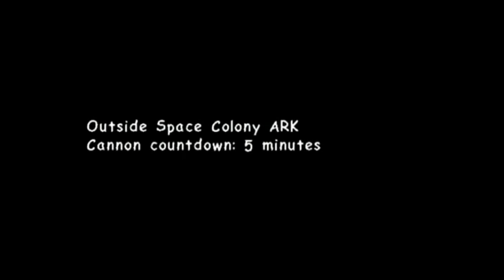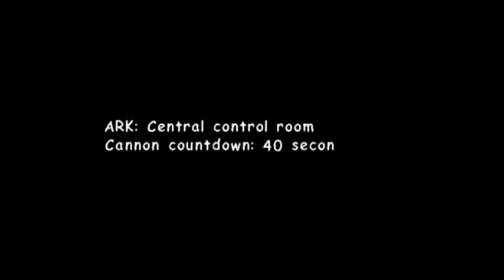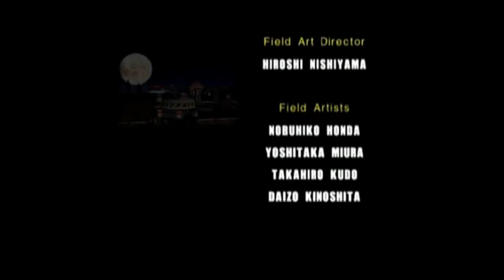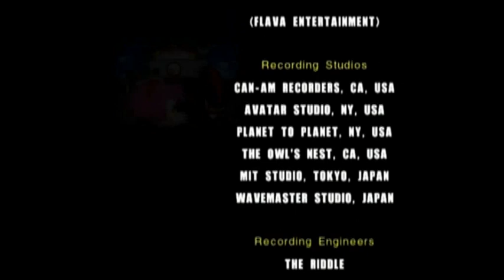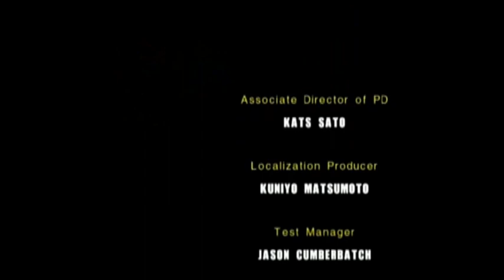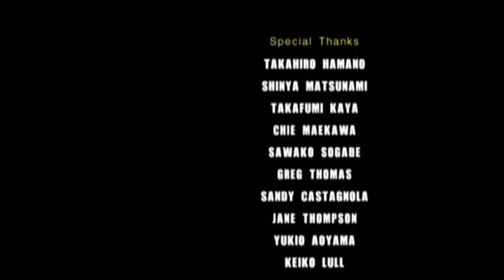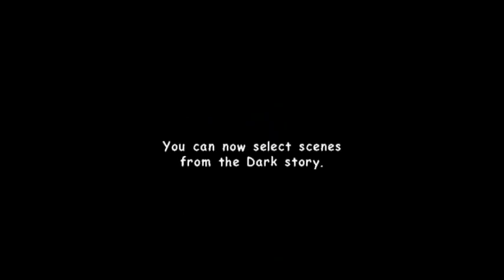Sonic Adventure 2 (2001) Walkthrough - DARK Stage 14.2 - Boss Fight vs Sonic [Final]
Part 47 of my recorded gameplay.
In this part, I continue the Dark story.
Boss Fight 8 – Sonic

If you would like to see this video with my commentary, please click the following link: